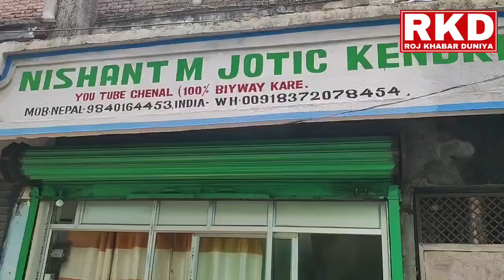শেষ হলো ২০২৪ লোকসভা নির্বাচন ,ফলাফল ঘোষনা ৪ জুন! কে কতো আসন পেতে পারে? কী বলছে জ্যোতিষ শাস্ত্র?